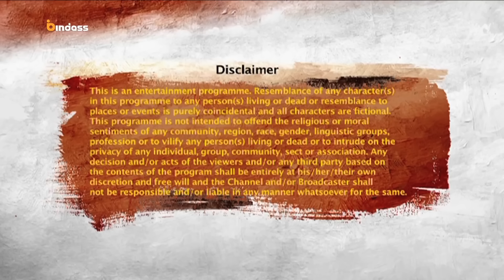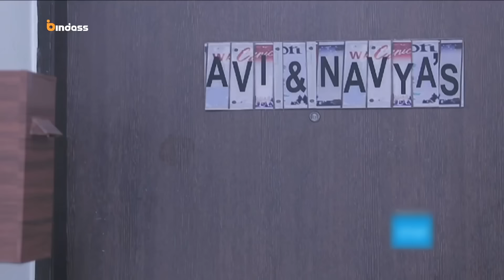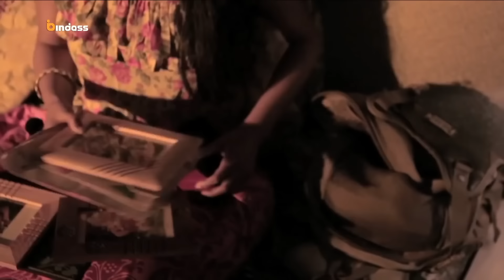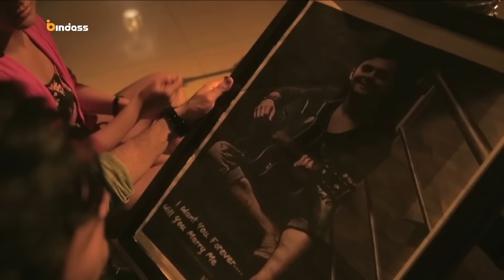Forget Me Not !! Creating Love !!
This is the story of a live in couple, boy proposes to girl but the same day she meets with an accident in which she loses her memory of the past 4 years, her father takes this as an advantage and throws the boyfriend out as finally their daughter is home, now the hero has to go against all odds and has to make her fall in love with him all over again!